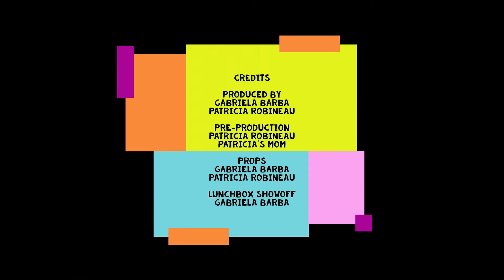Green Lunch Box Instructions 2021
Nous - élèves de CM2 et 3ème - avons décidé d'organiser un défi "goûter zéro déchet". Nous avons préparé ce projet avec nos professeures d'anglais. Le but de cette action est de sensibiliser notre communauté et de réduire la quantité de déchets produits à l'école pour la rendre plus écologique. Tous les élèves et le personnel de l'école sont invités à participer ! De lundi à vendredi, 1ère récréation.

We - 5th and 9th graders - have decided to organize a zero waste lunch box challenge. We prepared this project with our English teachers. The goal of this action is to raise awareness and reduce the amount of trash produced at school to make it greener. All the students and school staff are invited to participate! From Monday to Friday, 1st recess.

Nosotros, los alumnos de CM2 y 3ème, hemos decidido organizar un reto de loncheras cero basura. Hemos preparado este proyecto con nuestras profesoras de inglés. El objetivo de esta acción es concientizar a nuestra comunidad y reducir la cantidad de basura producida en el colegio para hacerlo más ecológico. Todos los alumnos y el personal del colegio están invitados a participar. Desde este lunes al viernes, primer recreo.